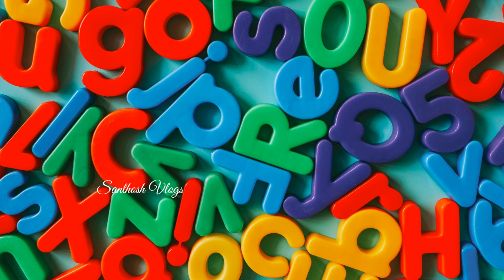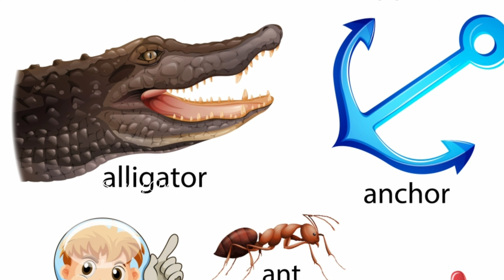A എന്ന അക്ഷരത്തില്‍ പേരുള്ളവരുടെ കാര്യം|STORY OF PERSONS NAME STARTS WITH A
A എന്ന അക്ഷരത്തില്‍ പേരുള്ളവരുടെ കാര്യം

ആണ് പ്രതിവാദിക്കുന്നത്

jyothisham

A Asharathil thudangunna perullavarude